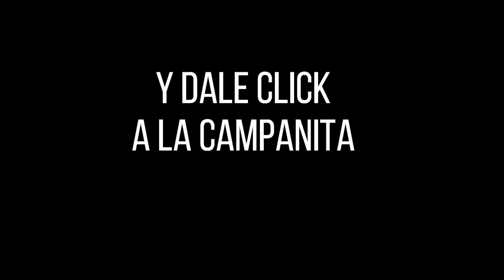CARIBEÑA DÍA Resultado del MIÉRCOLES 23 de febrero de 2022 ✅🥇🔥💰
Hola buenas tardes, te presentamos los resultados de las loterías y chances en Colombia, vamos con el Resultados del Chance Caribeña día del MIÉRCOLES 23 de febrero de 2022.